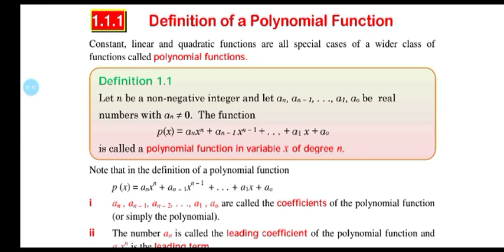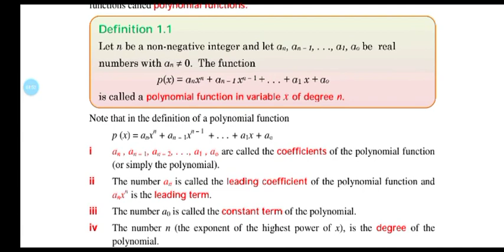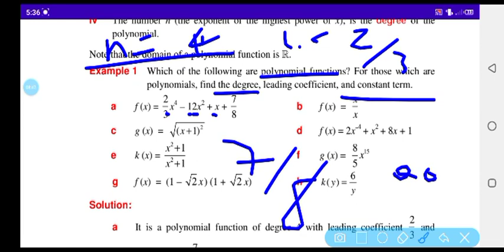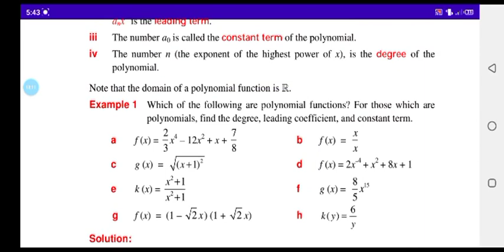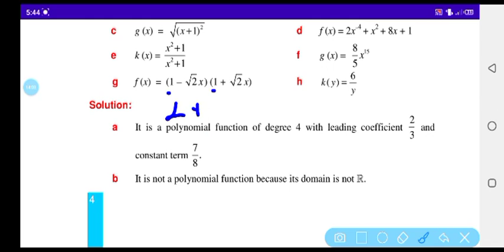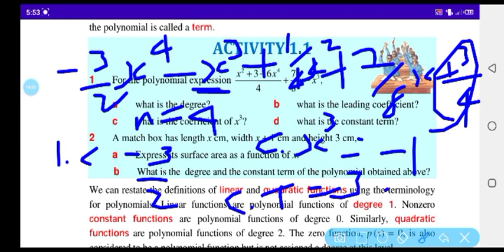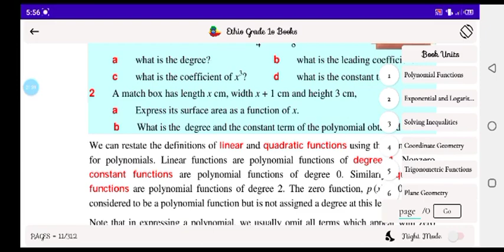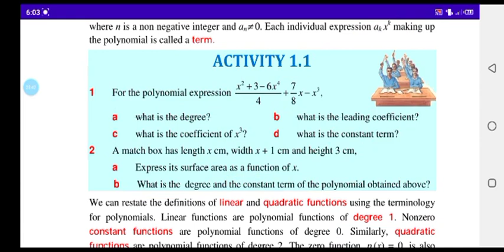ETHIOPIAN MATHS GRADE 10 UNIT 1 PART 2. BY AFAN OROMO